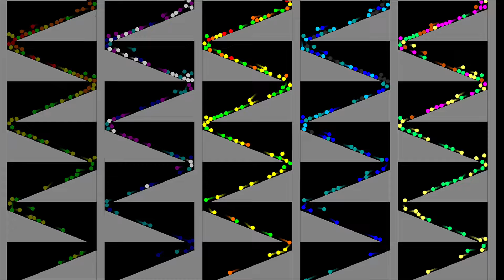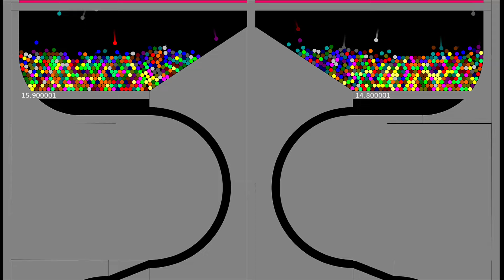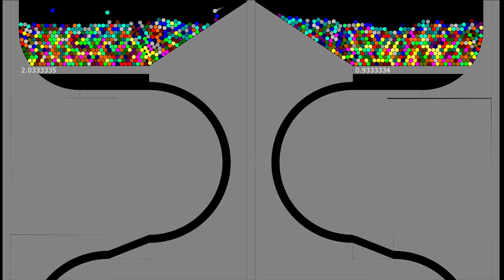Mix and Separate - The Team Marble Race ASRM 84 in Algodoo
[Music]
1.

2.

3.